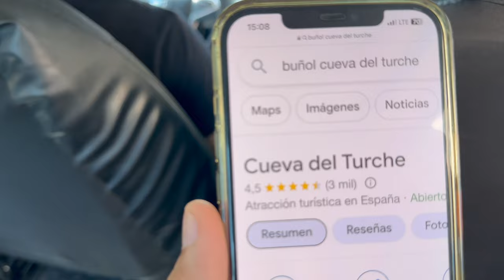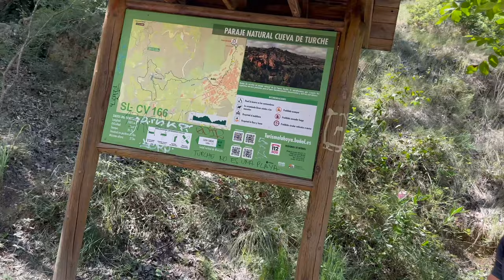Cueva Del Turche (Buñol) WaterFall and (movie shooting location ) 🥵💯🔥…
For Upcoming crazy stuff..Thanks !!